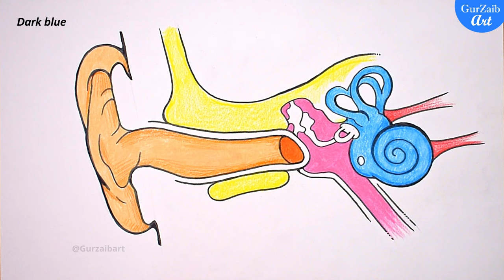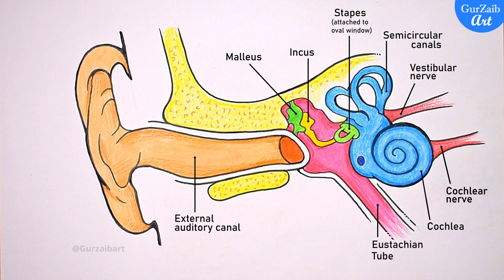Ear Diagram drawing Colour / easy way / Draw Human Ear anatomy - Step by step for beginners / CBSE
Hi friends,
The inner ear is the final part of the ear, allowing us to translate sound waves into recognizable information. The cochlea is a spiral-shaped membrane which is lined with over 15,000 tiny hairs and has fluid moving within it. When a tiny bone taps on the membrane of the cochlea, the fluid inside moves, stimulating the tiny hairs and triggering electrical nerve impulses.

The inner ear has 3 main parts:
1.Cochlea -
 The cochlea is the auditory area of the inner ear that changes sound waves into nerve signals.
2.Semicircular canals -
The semicircular canals sense balance and posture to assist in equilibrium.
3. Vestibule-
This is the area of the inner ear cavity that lies between the cochlea and semicircular canals,
also assisting in equilibrium.

So what happens when a sound comes to your ears?
these following things happen -

  1. The outer ear (the part that you can see) acts like a funnel that sends sounds into your ear canal
  2.The sound waves travel down the ear canal to your eardrum in the middle ear.
  3.Sound waves make your eardrum vibrate and move the 3 tiny bones in your middle ear.
  4.The movement from the middle ear leads to pressure waves that make the fluid inside the cochlea move.
  5.The movement of fluid in your inner ear makes the tiny hairs in the cochlea bend and move.
  6.The “dancing” hairs in the cochlea convert the movement from sound waves into electrical signals.
  7.The electrical signals are sent to the brain through the hearing (auditory) nerves. This makes a sound.

So I am using pencil colours to draw this diagram drawing,
but you can use any colours you like.

you can also color this diagram drawing if you like.